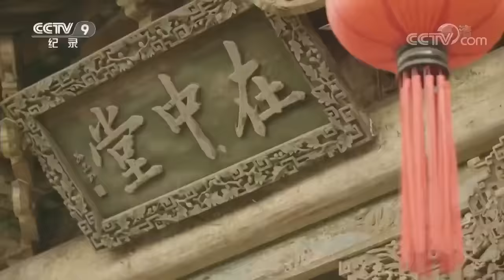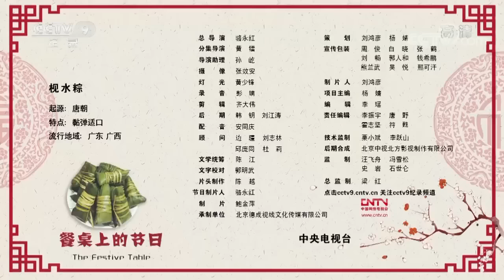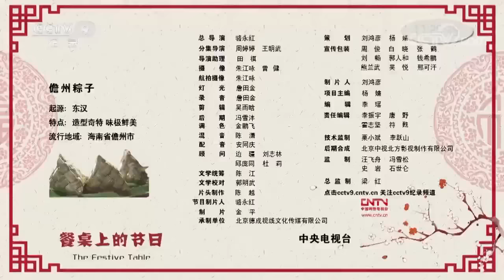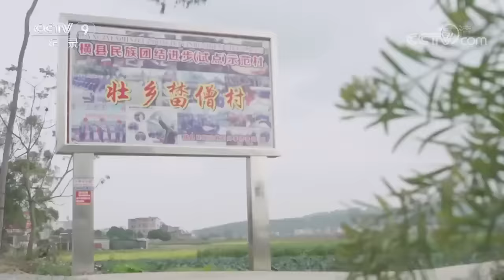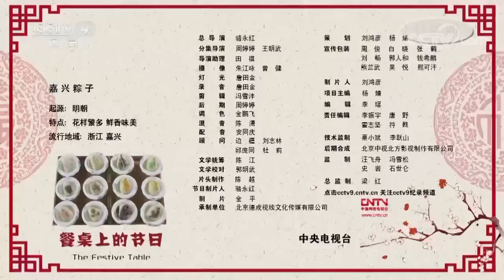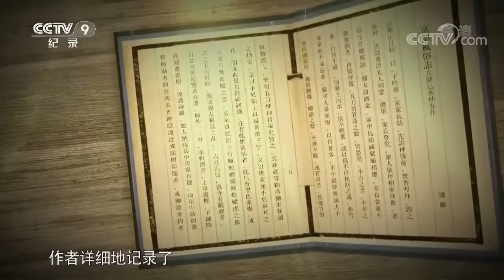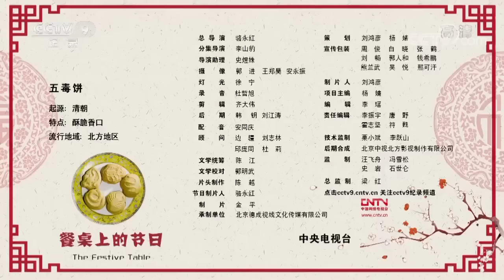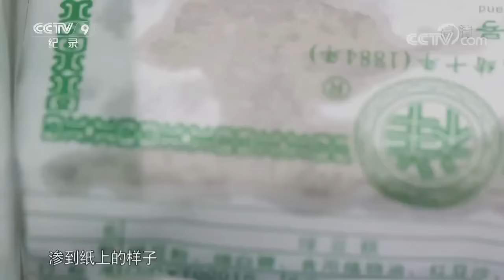黄米粽、嘉兴粽子、广西壮粽...... 粽子大盘点 哪个才是你的爱？《餐桌上的节日》【CCTV纪录】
■□节目简介■□
关注中国人的餐桌，从食物解读节日文化。